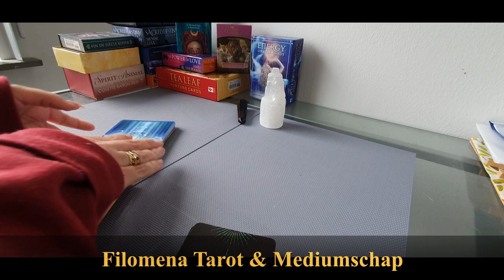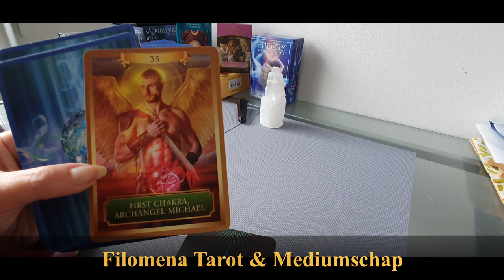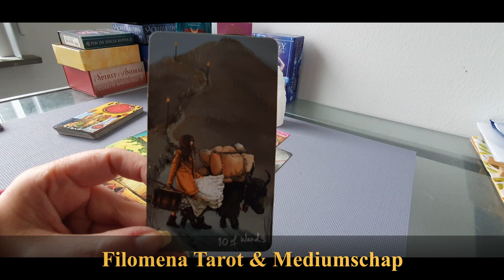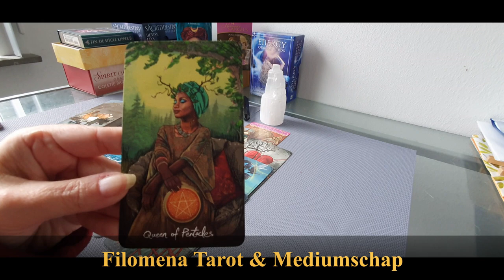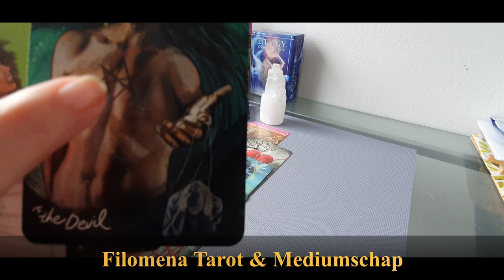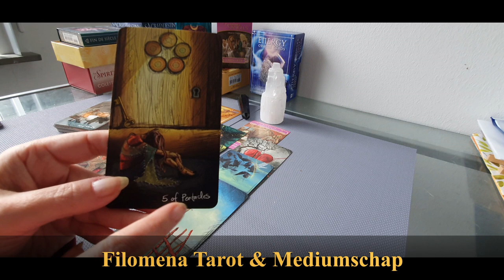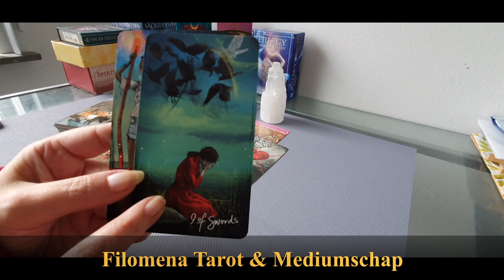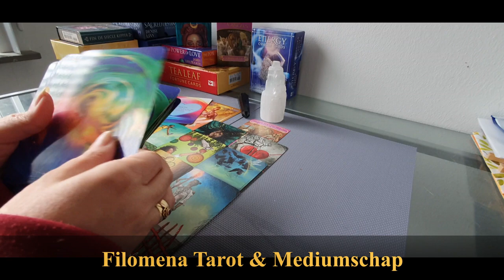Waterman Bonus Reading Laatste 3 maanden voorspelling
Verlenging:  4,99 euro op NL78INGB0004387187
(vergeet je email + sterrenbeeld niet door te geven waar ik de link naar toe mag sturen!)

Namaste Filomena 🙏🍀❤️